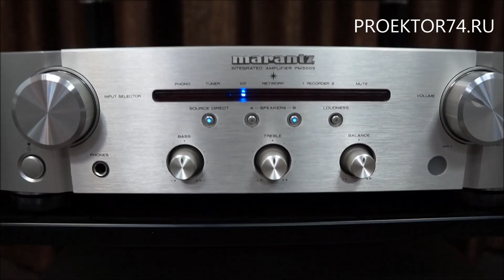Обзор напольной акустики Morel Solan V2 Floor-Standing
- Напольная АС Morel Solan V2 Floor-Standing White
- Напольная АС Morel Solan V2 floor-standing Black Ash